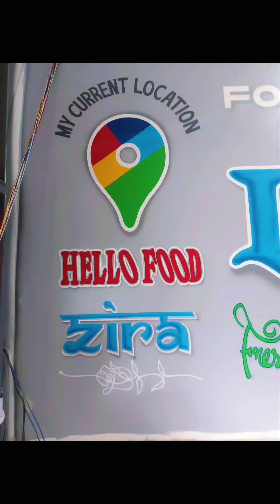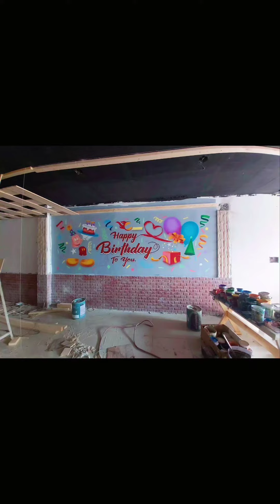Hello food 🥞 zira writingpainting /art /anandartssunam